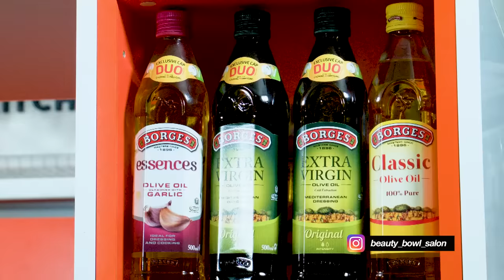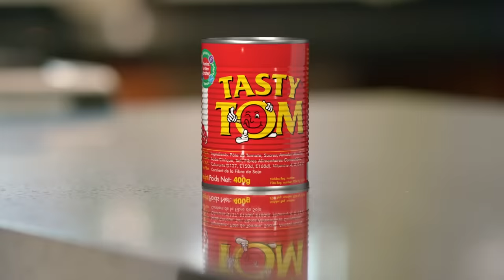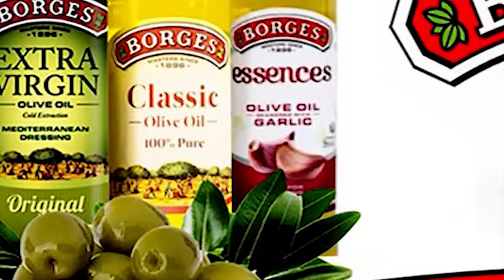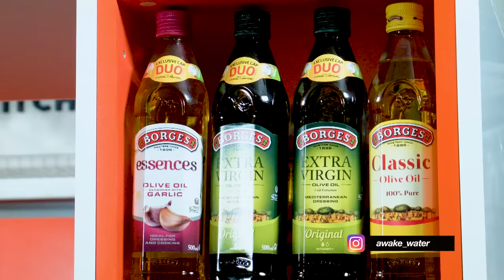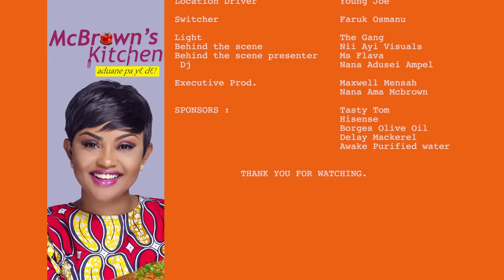McBrown's Kitchen with Joe Shortingo | SE08 EP07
Today in the kitchen with McBrown is  Joe Shortingo, to showcase his cooking prowess.